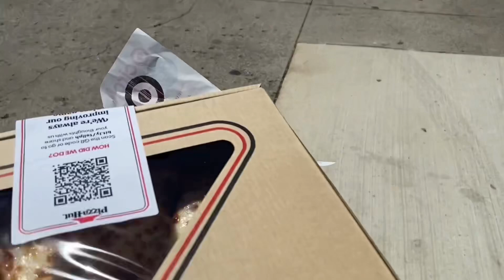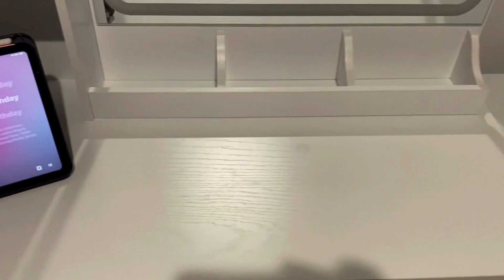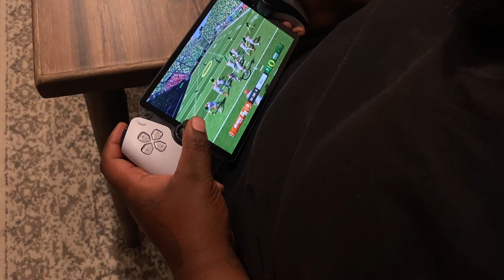HOME SERIES: VLOG! Target Run + IKEA PAX Inspired Shelf + Ironck Beauty Vanity | Chrissy Daily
Hey Guys!
I'm back with a new new new! Check out other video suggestions and more below.

[HAIR]

[BEAUTY]

[FASHION/GRWM]

[VLOG]

[DIY]

[BUSINESS]

 @dailycookvault  ALSO ON TIKTOK, INSTAGRAM & THREADS!

 @CDailyVault  ALSO ON TIKTOK, INSTAGRAM & THREADS!